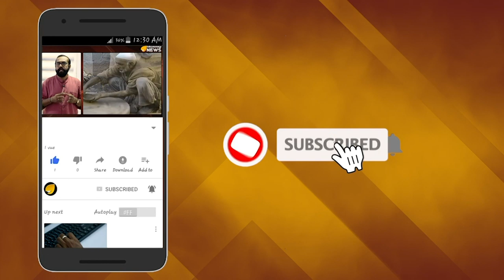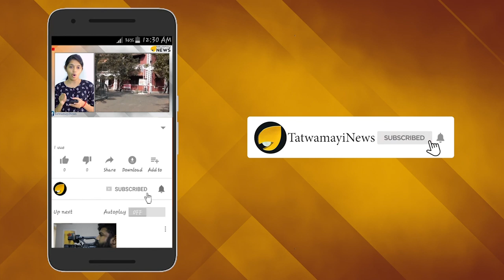അന്തം കമ്മികളെ ആഘോഷിക്കൂ; മലയാള ഭാഷയ്ക്ക് ഇതാ കമലയടി..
സോഷ്യല്‍മീഡിയയില്‍ ഇപ്പോള്‍ ഹിറ്റായിക്കൊണ്ടിരിക്കുന്ന  വാക്കാണ് കമലയടി. അങ്ങനെ  മലയാളഭാഷയ്ക്ക് ഒരു പുതിയ പ്രയോഗം കൂടിയായി. വേണ്ടാത്തയിടത്ത് വലിഞ്ഞുകയറി ചെല്ലുന്നതിനെയാണ് കമലയടി എന്ന വാക്കുകൊണ്ട് അര്‍ത്ഥമാക്കുന്നത്. ഈ വാക്ക് സംഭാവന ചെയ്തതിന് മലയാളഭാഷാ പ്രേമികള്‍ കേരളമുഖ്യന്‍ പിണറായി വിജയന്‍റെ ഭാര്യ കമലാ വിജയനോട് നന്ദി പറയണം.